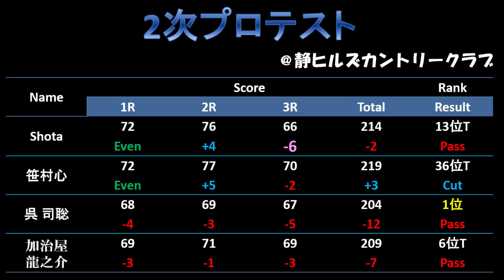【超速報：2次プロテスト】1位通過者はSho-Time Memのあの人！？2022年PGAプロテスト！！勝ち抜くSho-Timeメンバーは誰だ！？2次プロテストまで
2次テストの1位通過者はSho-Timeメンバーのあの人！？

Sho-Timeメンバーの2022年度PGA資格認定プロテストの2次プロテストの結果、超速報。
懐かしのSho-Timeメンバーもプロテストを受験！
2次テストを通過できればあとは最終プロテストのみ！
ここを通過して最終プロテストに進めるメンバーは誰だ！？

チャンネル内で紹介しているゴルフアイテムはこちらから↓↓
エンター愛用、ノンスライスティー

Shota愛用パター練習器具：EYELINE GOLF Putting Mirror

Shota愛用パター練習器具：PELZ GOLF Putting Tutor